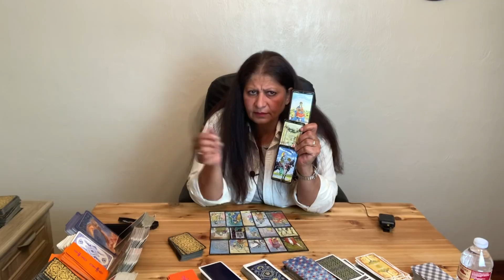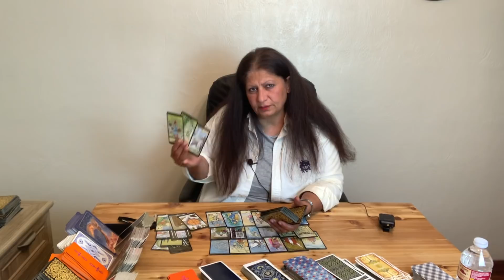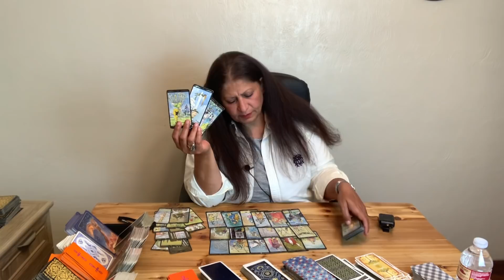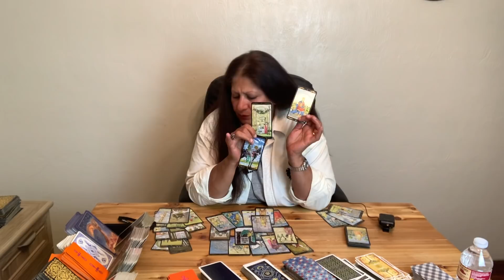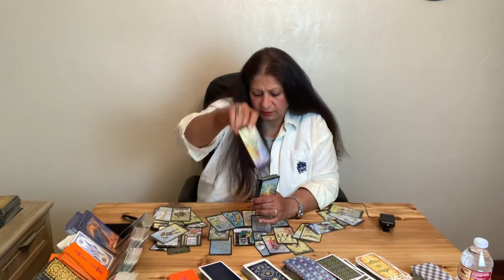Pisces miss understanding can happen but they want only you/ April 2021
If you like cooking channel this is my daughter Tamara cooking channel